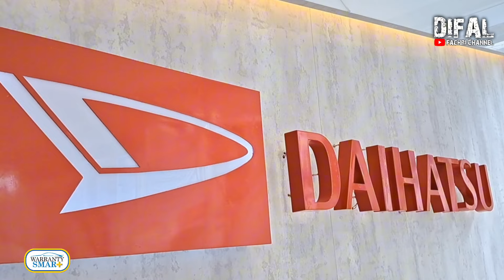WOW BISA TANPA DP! ANGSUR 1,6JT paling ringan Promo TANPA SURVEY LANGSUNG APROVE!